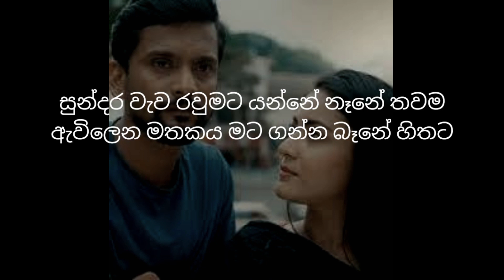Senkadagala Nuwarata Karaoke / (සෙංකඩගල නුවරට) / KARAOKE VERSION / Dinesh Gamage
Singer : Dinesh Gamage.
  Melody : Dinesh Gamage.
  Lyrics : Manuranga Wijesekara.
  Mixed & Mastered by Vinod Melpitiya at Wayo
  Mixhouse.